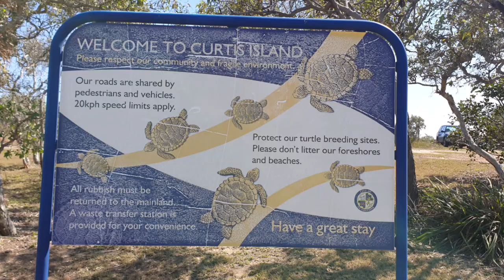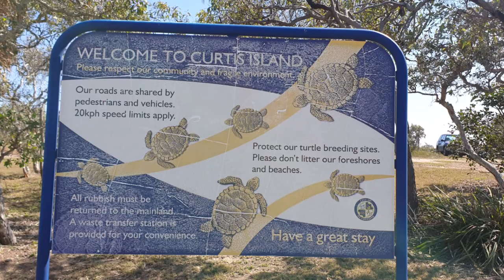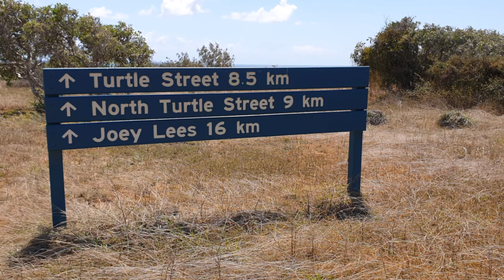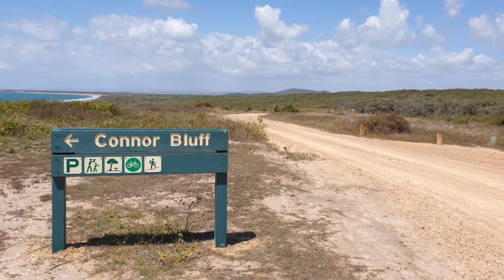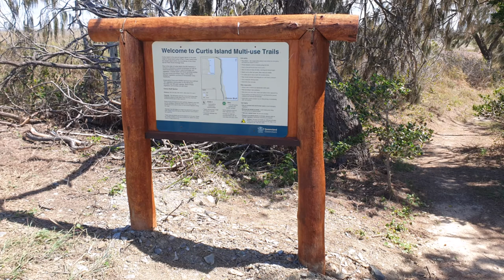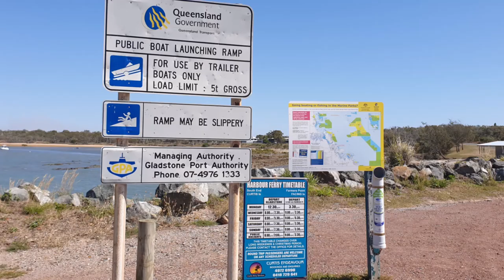Camping on CURTIS ISLAND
“Adventure is worthwhile.” – Aristotle.

With Queensland’s Covid19 travel restrictions finally relaxed, we eagerly took the opportunity to enjoy a caravan escape … destination Curtis Island.

Our late afternoon departure resulted in a decision to stay overnight at a highly rated Wikicamps site at Gunalda (just north of Gympie). On our entry into the rest area, we were greeted by some friendly ‘Reviver Driver’ volunteers who conveniently offered us a FREE hot cuppa and biscuits … aahhh lovely! After a restful night’s sleep, we hit the bitumen early making a beeline for Gladstone, although our journey was briefly stalled (driver request) for a mandatory coffee break at Gin Gin. During our travels we were notified of a sick grandchild and opportunely performed emergency babysitting duties on our arrival to Gladstone - a novel but efficiently performed task in our small caravan!

The next day, we finalised our preparations and travelled to Gladstone marina, and patiently waited for the ferry service operator to summons us on to the vessel. Manned with our CB radios we masterfully reversed the caravan and car precisely to the requested position and were awarded congratulatory acknowledgements from many of the impressed passengers. We paid the ferry man $340 return, and then settled back for the enjoyable 45-minute trip over to Curtis Island (via Facing Island).

With the aid of a couple of ramps we safely disembarked the ferry at South End and slowly drove through the township before proceeding to Joey Lees campground. The 20km journey saw us driving over some smooth graded dirt road as well as corrugated and potholed sections and even some narrow, windy sandy tracks.  After receiving a few light scratches along the sides of the car and caravan, we gleefully arrived and chose a lovely flat, grassy campsite 😊 We thoroughly enjoyed a few days camping at this tranquil national park campground and derived great pleasure (and success) fishing every day.

Our next stop was back at South End, a fantastic FREE council campground with impressive facilities including drop toilets, picnic shelter, tables, bins and lots of shady trees - right by the beach! But the best part …. we had the entire campground all to ourselves!! We enjoyed strolling through the township and chatted with some of the friendly locals that we met. These people are always a wealth of knowledge and happy to provide recommendations on the best spots to visit and things to do. Equipped with our list of places and detailed travel directions we set off to explore Curtis Island – the ”highway”, Graham Creek, the lookout, Connor Bluff and Turtle Beach.

Our time at Curtis Island had come to an end ☹ We packed up camp and arrived at the boat ramp with plenty of time to spare. The ferry operator played a quick game of tetras and strategically organised the embarkation order of every car, trailer, camper/caravan and truck. All aboard, we set sail for Gladstone.